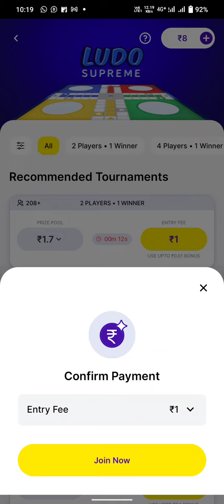online earning game play ▶️⏯️▶️⏯️▶️⏯️▶️⏯️▶️⏯️▶️⏯️▶️⏯️▶️⏯️▶️⏯️▶️⏯️▶️⏯️▶️⏯️⏯️▶️⏯️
support please bhai please